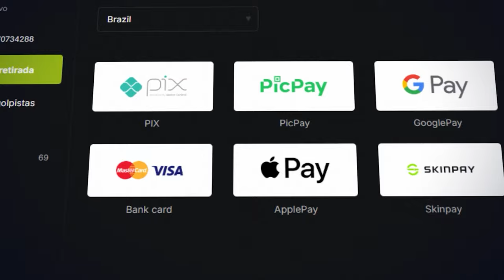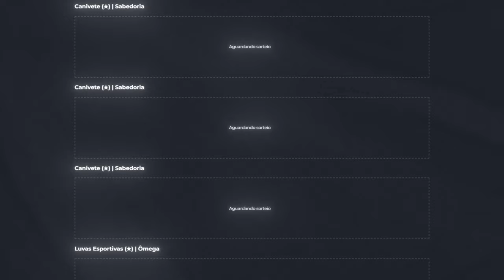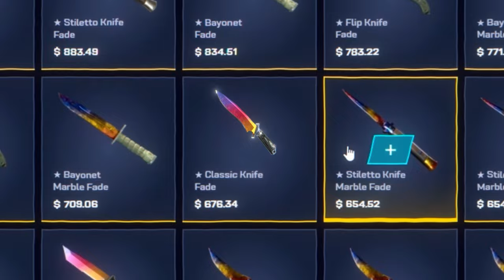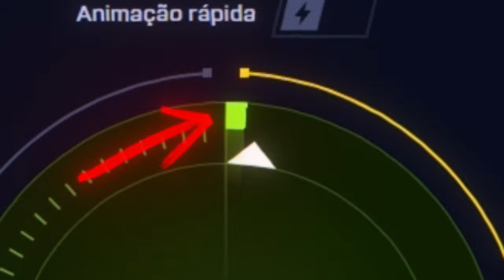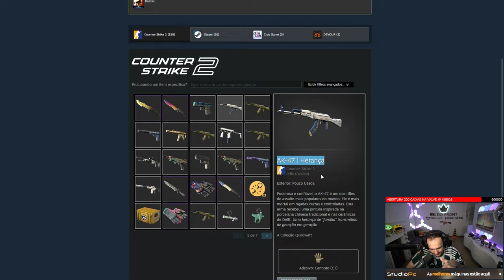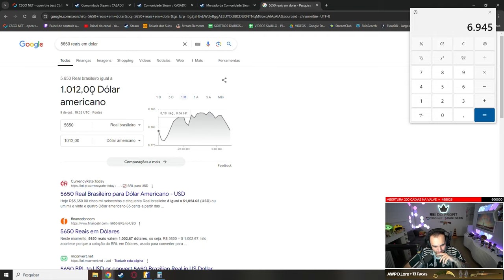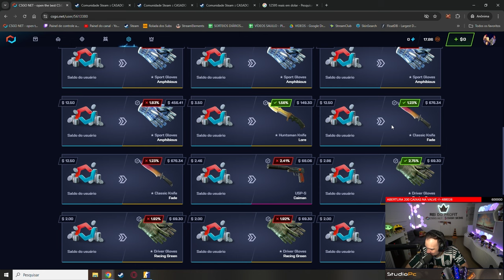SURREAL: Ganhei R$13.000,00 em SKINS para um INSCRITO 🔥 ( KIT Faca FADE + Luva VICE )